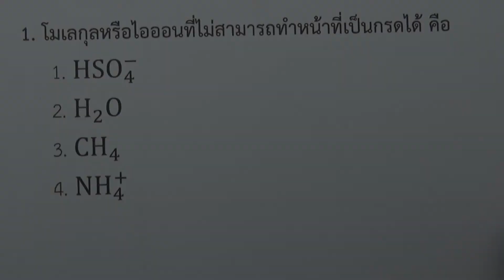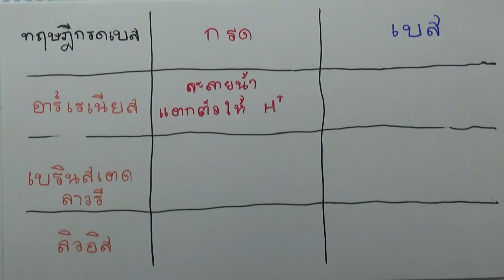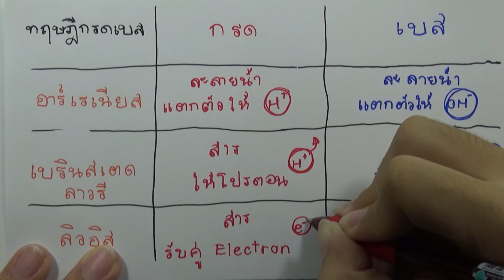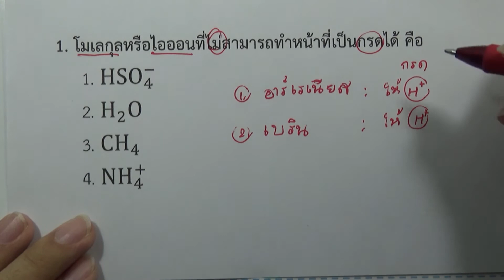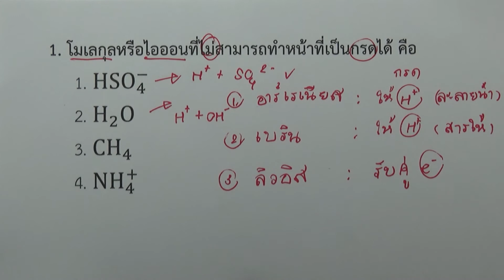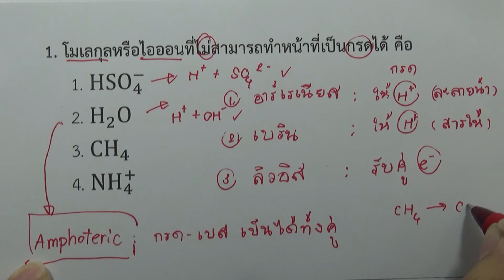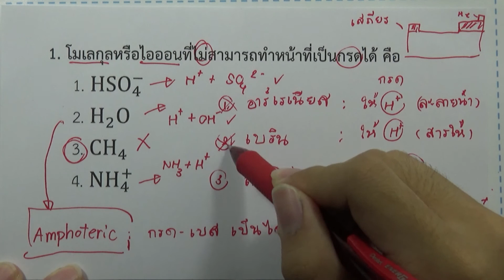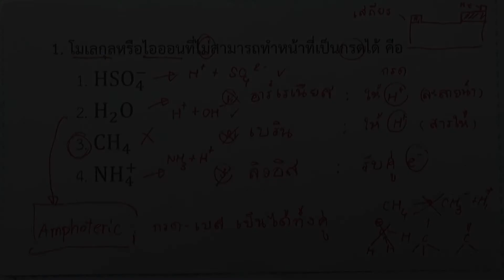โจทย์เคมี ม.ปลาย กรด-เบส : ข้อ01